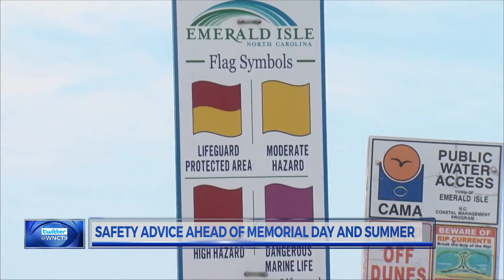American Red Cross reminds people of summer safety tips ahead of Memorial Day Weekend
With Memorial Day and summer coming up, the American Red Cross of Eastern North Carolina is offering up safety tips.